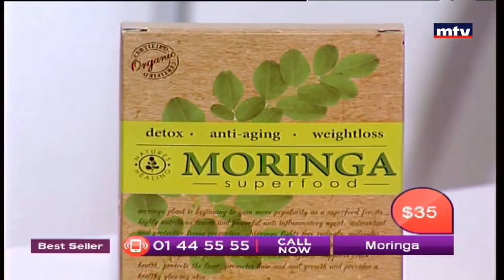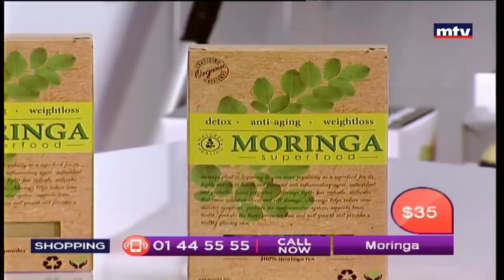Best Seller - 11/11/2017 - Part 2